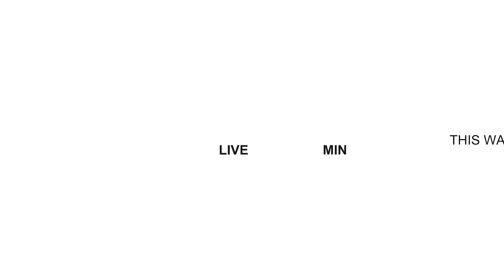GreedFall - Livemin - Part 34 - Face To Face With The Demon (Let's Play / Playthrough)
- Please enjoy my full let's play / playthrough of GreedFall!

Welcome to Livemin! These are recordings of my Twitch livestreams. Watch them, enjoy and once again keep in mind this was played live so I'll be talking to chat and might not always be laser focused on the game.

GreedFall is an action role-playing game developed by Spiders and published by Focus Home Interactive. The game is set in 17th century-styled fantasy setting, and was released for Microsoft Windows, PlayStation 4, and Xbox One on September 10, 2019.

An island paradise has been discovered by colonial forces from several distinct nations from fictional lands, but with magic and monsters. You play as a neutral Human who recently arrived at the island, able to ally yourself with either the natives who inhabit the land, or any of the foreign nations competing to conquer and colonize the "new" land, while also trying to find a cure to a mysterious illness that plagues you and those close to you.

► Lumin Links ◄